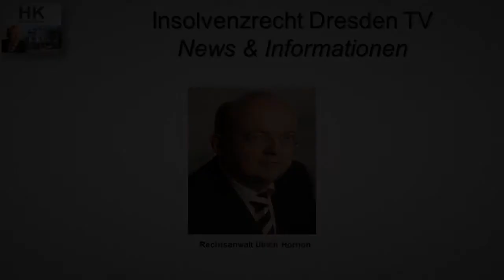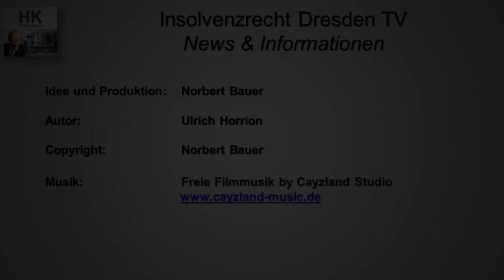Auch ohne Erwerbstätigkeit ist die Restschuldbefreiung möglich - Insovenzrecht Dresden TV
Insolvenzrecht Dresden TV

Schuldner kann Restschuldbefreiung auch ohne Erwerbstätigkeit erwarten, wenn er Kleinkinder betreut.

Rechtsgrundsatz - Insolvenzrecht DresdenTV

Der Umfang der Erwerbsobliegenheit des Schuldners zur Restschuldbefreiung richtet sich nach den familienrechtlichen Unterhaltsbestimmungen (BGH, Beschluss vom 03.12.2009, Az.: IX ZB 139/07).

Sachverhalt - Insolvenzrecht Dresden TV

Am 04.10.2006 beantragt Gläubiger G, die Restschuldbefreiung bzgl. Schuldner S zu ver-sagen. Begründet wird der Antrag damit, dass der Schuldner trotz Aufforderung der Treuhänderin keine Auskünfte zur Erwerbstätigkeit während der Wohlverhaltensperiode erteilt habe. Schuldner S hat ein Kind betreut, welches 2006 9 Jahre alt ist. S beruft sich darauf,dass wegen der Kindesbetreuung keine Erwerbstätigkeit möglich war.

Rechtsgründe - Insolvenzrecht Dresden TV

Es ist in erster Linie dem Familienrecht zu entnehmen, in welchem Umfang ein Elternteil arbeiten muss, wenn es die Kindesbetreuung ausübt. Nach § 1570 BGB und den dazu entwickelten Maßstäben besteht bis zum 8 Lebensjahr des Kindes grundsätzlich keine Erwerbsobliegenheit. Dies kann im Einzelfall auch für ein bis 11 Jahre altes Kind gelten. Wenn eine zumutbare Tätigkeit nicht ausgeübt wird, könnte aber demnoch kein pfändba-res Einkommen erzielt werden, so liegt keine Gläubigerbeeinträchtigung nach § 295 InsO vor.

Der Rechtstipp - Insolvenzrecht Dresden TV

"Der Schuldner mit Kind sollte darüber informiert sein, ab welchen Kindesalter welche Erwerbspflicht besteht. Ansonsten droht Versagung der Restschuldbefreiung", so Rechtsanwalt Ulrich Horrion aus Dresden.